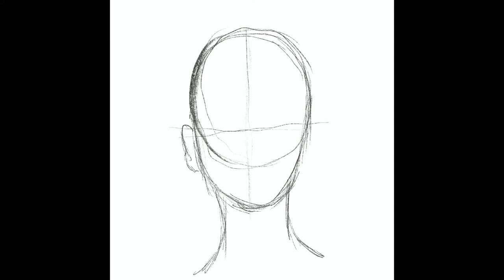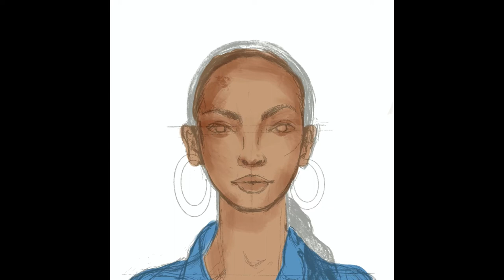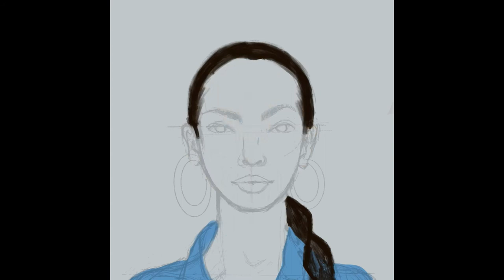PROCREATE digital art portrait SADE (SPEED PAINT TIME LAPSE)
Digital painting process using Procreate and IPad Air 4th Gen
Reference is Sade Adu
I only use the default brushes
For sketching I use 6B Pencil and for painting, I use the Jagged Brush